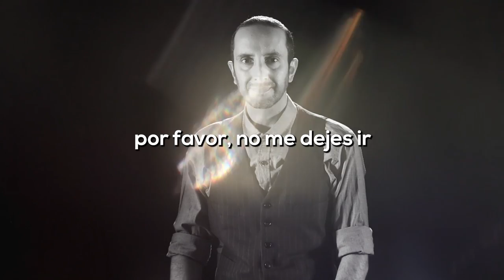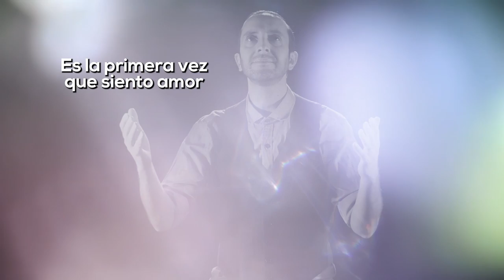Es la primera vez que siento amor | Mariano Durán | Música Católica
"Es la primera vez que siento amor"
Autor: Pascual Jiménez
Interpreta: Mariano Durán

LaM                                   MiM
Seguirte a ti, no ha sido fácil,
            ReM             LaM
he sido débil, mi Señor.
LaM                                   MiM
Ahora que estoy contigo
            ReM             LaM
por favor no me dejes ir.

LaM                  MiM                    ReM
                      LaM
Que siento amor.
         MiM               ReM                   LaM
Eres mi vida, mi esperanza, y mi pasión (mi Señor)

LaM                                   MiM
No quiero volver atrás,
            ReM             LaM
quiero estar cerca, cerca de ti.
LaM                MiM              ReM
Eres mi fortaleza, mi esperanza,
          LaM
y mi pasión.